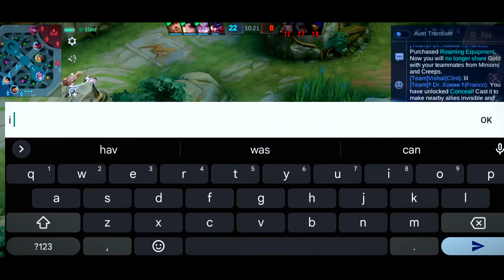LANCELOT MONTAGE #1 - HIGH IQ OUTPLAYS | FAST HAND | UNLIMITED DASH - MLBB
Equip :
Device : MI 11X
Editing : Capcut PC / Kinemaster
Country : India

Lancelot gameplay
Lancelot montage
Lancelot savage

No need to flag the video, when we can remove it in the same day. Keep YOU and the CHANNEL happy!